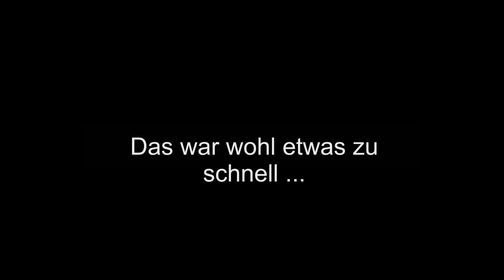Großarler Bergbahnen Helmtester